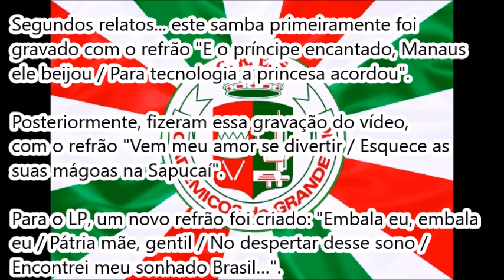Grande Rio 1995 - Samba Campeão na Versão Eliminatórias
Créditos: Flávio Souza (Acervo), Bruno L. Surcin (Digitalização)
Note que não havia o refrão principal “Embala Eu”. Creio que criaram pós-disputa, pois acredito que não tenha sido junção.
Enredo: Estória para ninar um povo patriota
Autor do Enredo e Carnavalesco: Lucas Pinto
5ª escola a desfilar | 26/02/95 | Passarela do Samba
16ª colocada no Grupo Especial (LIESA)
Compositores: Paulo Mumunha, Adão Conceição, Marcos do Açougue, G.Martins e Anísio Silva
Intérprete: Dirceu da Mangueira e o filho Anísio Silva

LETRA:

Nessa história em verde e amarelo
A Grande Rio deu um toque tão sutil
Nas terras do rei Amazonas
Do continente imperador Brasil
Vamos viajar, nas matas de tantas riquezas
Entre rios e igarapés
Vivia Manaus, a linda princesa
Das lendas que os índios conviviam
O artista resolveu criar
Neste enredo de encantos e magias
Onde tem o boto rosa com o dom de conquistar

Um brinquedo de criança
Virou tesouro profundo
Despertando a cobiça
Do outro lado do mundo (2x)

Perguntou:
Espelho, espelho meu
Será que existe alguém mais rica do que eu?
Minha rainha poderosa
Manaus é um tesouro muito maior do que o seu
A Inglaterra mandou, um emissário pra cá
Tudo o que viu ele voltou pra confirmar
Teatro, casa de chá, boêmia
Muito mais a fidalguia tinha aos seus pés
Os barões da borracha tinham ousadia
De acender os charutos com 500 mil réis
Um navio sorrateiro apareceu
Levando quase ao mundo inteiro
As seringueiras, com isso a princesa adormeceu
Entre fadas madrinhas, no seu sono prosseguia
Pra despertar do berço da ecologia
E o príncipe encantado, Manaus ele beijou
Para tecnologia a princesa acordou

Refrão:

Vem meu amor se divertir
Esquece as suas mágoas na Sapucaí (2x)

Nesta versão não aparece o refrão:

Embala eu, embala eu
Pátria mãe, gentil
No despertar desse sono
Encontrei meu sonhado Brasil… (2x)